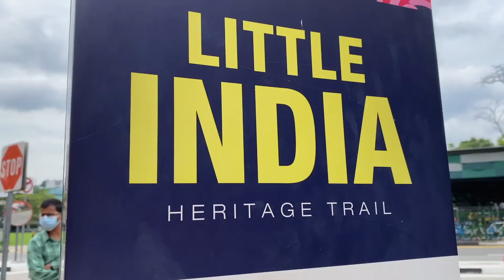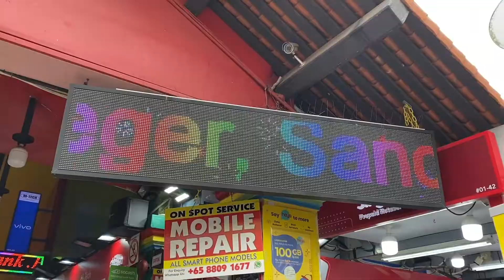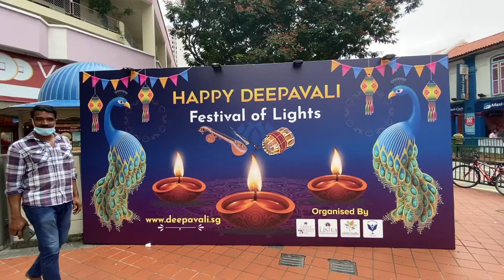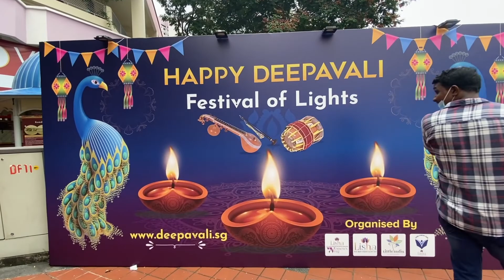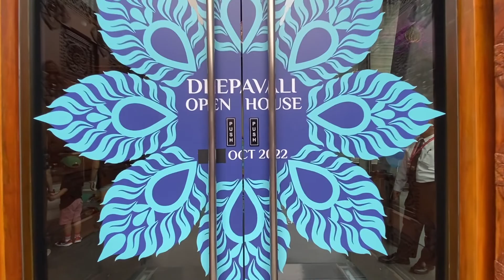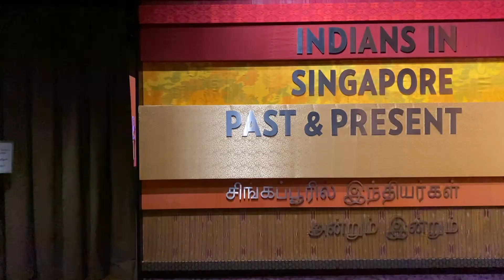This is what Little India in Singapore looks like 🇸🇬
Little India in Singapore Deepavali tour and walk through